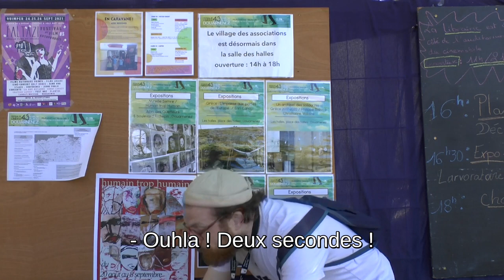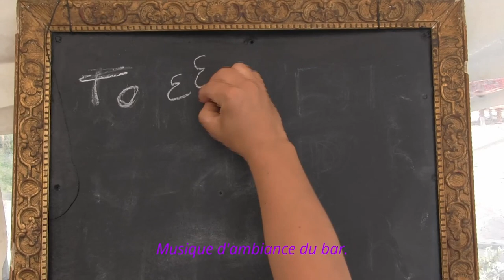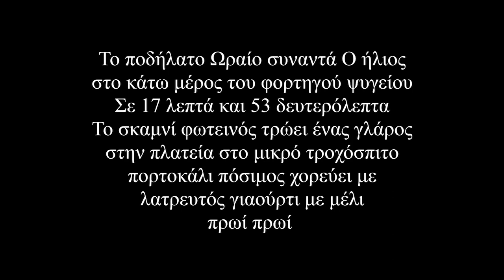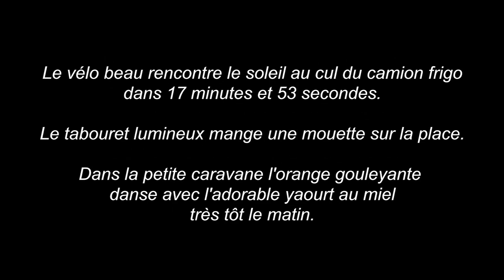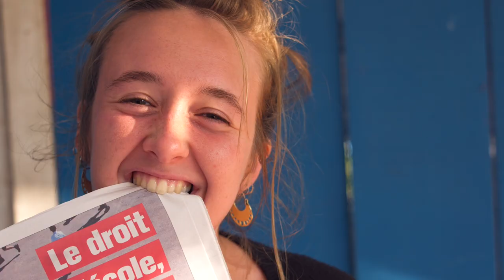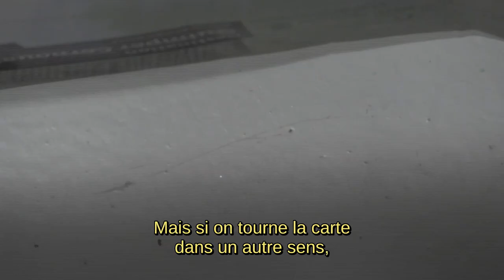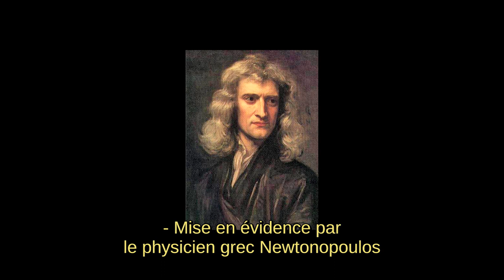Peuples et luttes en Grèce - 43ème Festival de Douarnenez - Journal n°3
43ème édition du festival de cinéma de Douarnenez / Journal n°3
Vendredi 27 août
Au programme de ce troisième numéro :

- Christina Alexopoulos nous parle des langues de Grèce et de l’histoire de ces migrations
- Rencontre avec la peintre et journaliste Elisa Perrigeur à propos de son exposition sur le camp de Morria
-  À la recherche de Tristan ( fiction )
- Le cinémobile ( présentation ) ,
- Portraits de bénévoles sourds, cadavre exquis,
- L’art est dans la rue ( dans la tente du test )
- Apprendre une langue ( micro-trottoir ),
- Portrait de bénévoles
- Le Politburo du festival présente les formidables aménagements de la nouvelle place ( en toute objectivité )

Journal vidéo réalisé par une équipe de bénévoles du festival, aidé par l'association Canal Ti Zef.